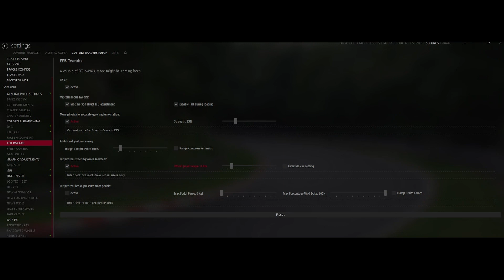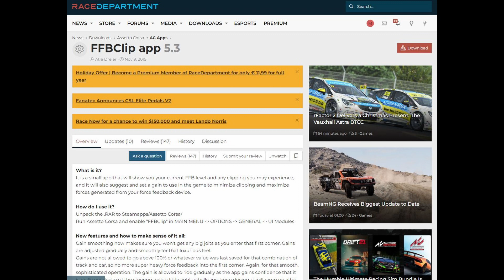My (personal) Assetto Corsa settings for Fanatec CSL DD Boost (8Nm)